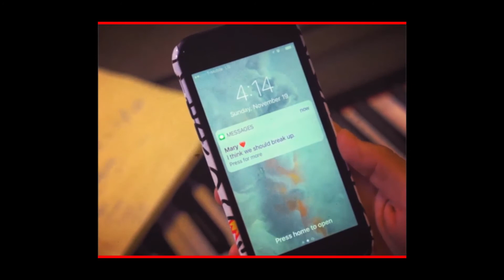Rudy Mancuso - Musical Fiction (Official Music Video)